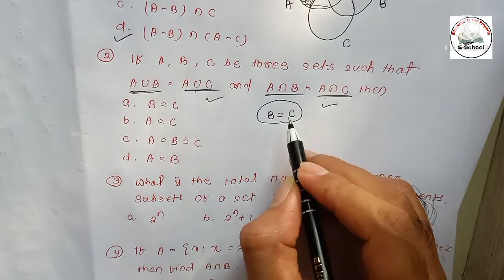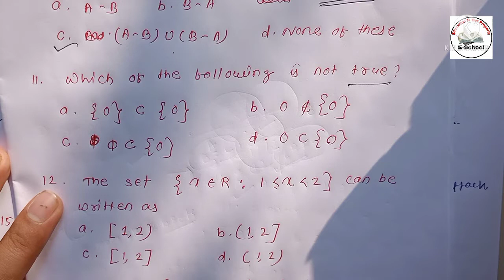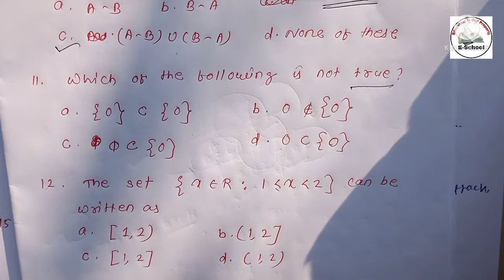Set , 15 MCQ Question , +2 1st year Mathematics , Most Important Questions by Pradipta Sir